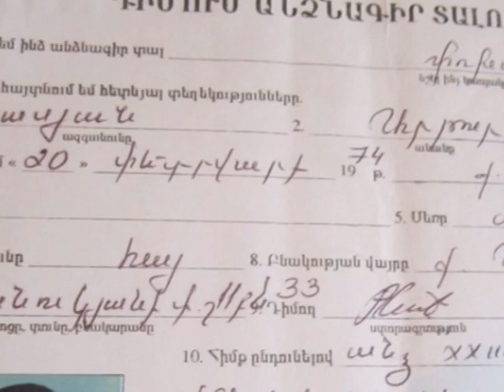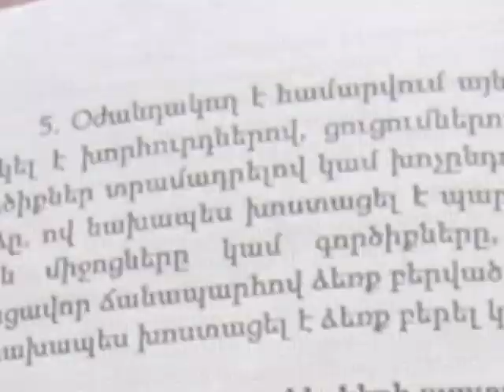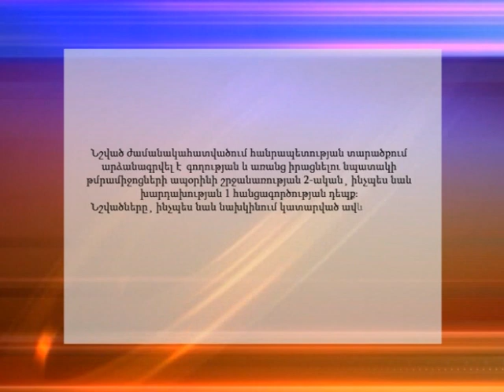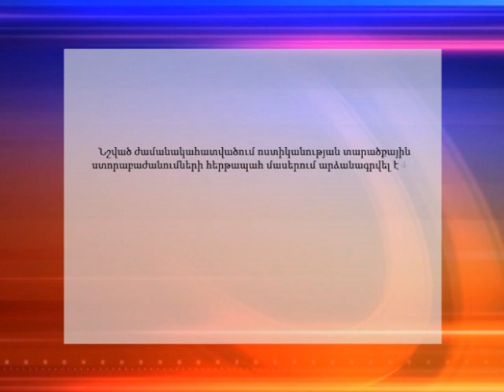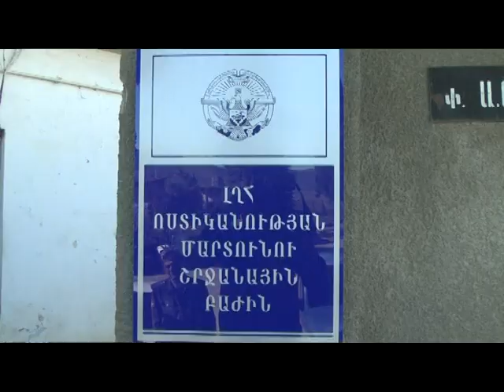«02» հաղորդում 12.12.2014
ԼՂՀ Ոստիկանության «02» Հաղորդաշարի 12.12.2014-ի թողարկումը